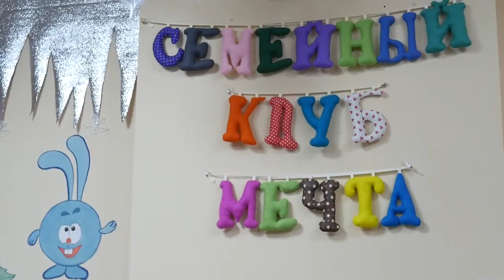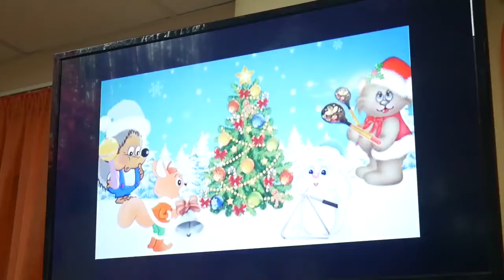Дети в городе СК "Мечта".Новогоднее представление Цветные сны